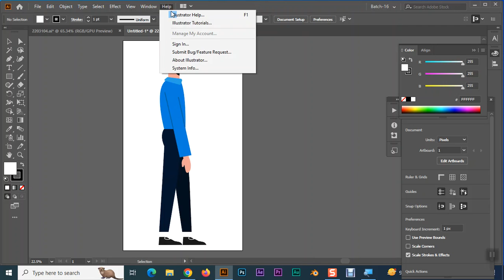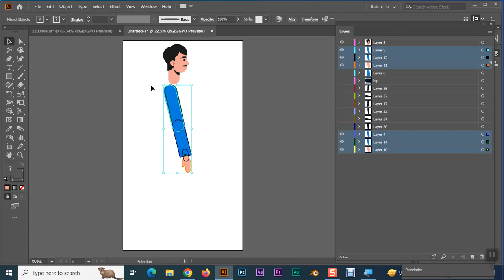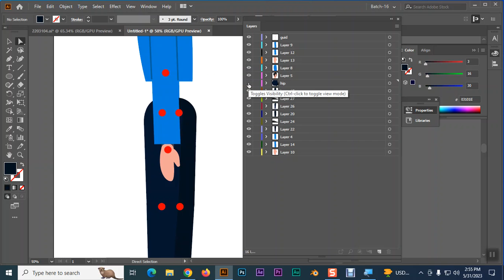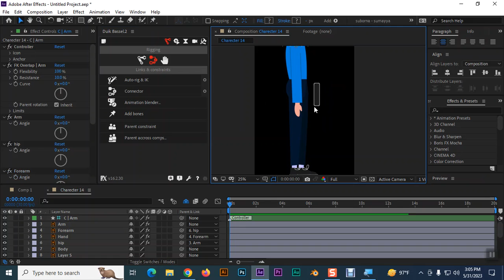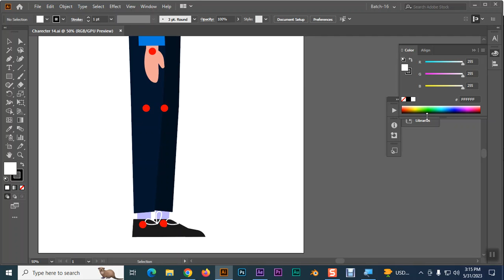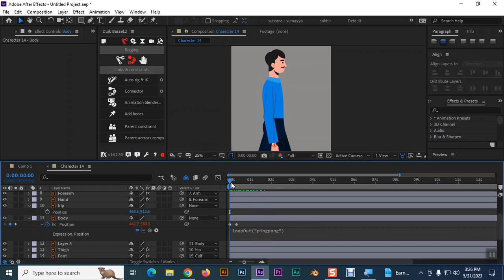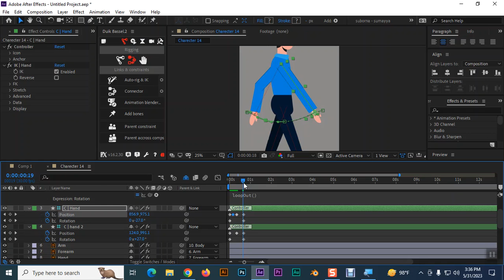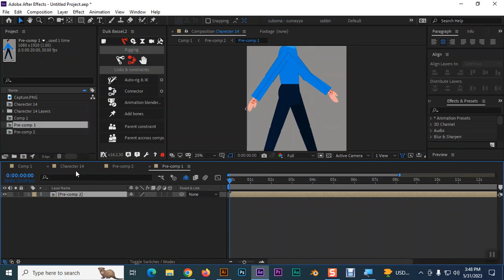Class 36, Charecter problem solve part 1 b14